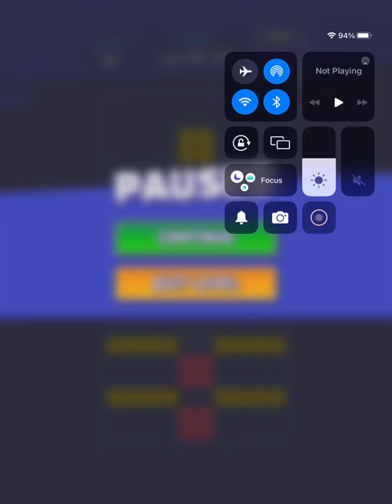General audience Tetris let’s play #18 read description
This channel is for a general audience, this is my 18th time playing Tetris and in case you’re wondering I finished level 14 make sure to like, comment and subscribe to the channel.

0:00 opening
1:00 gameplay
3:00 end